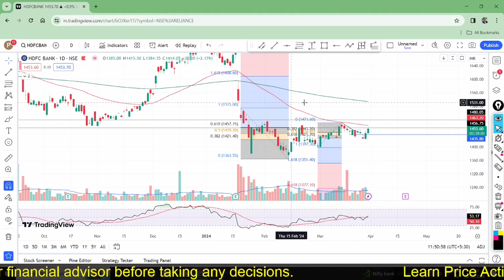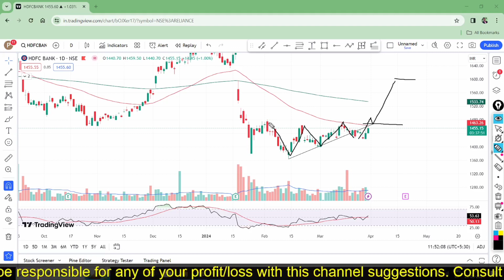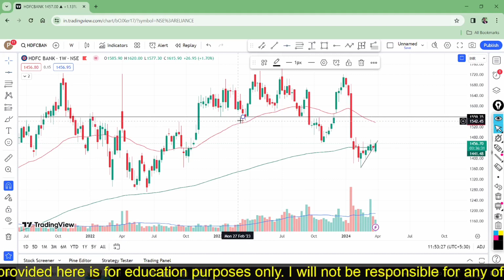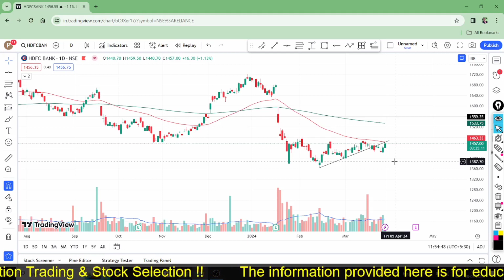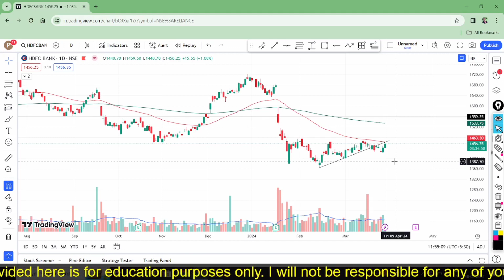Hdfcbank Share Latest News, hdfcbank Next Target, hdfcbank Share Latest Price Action